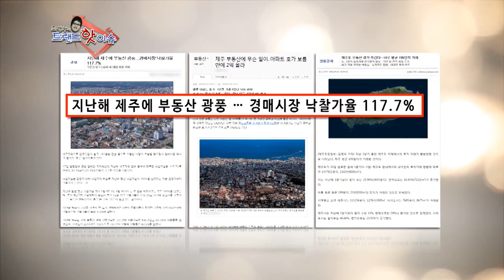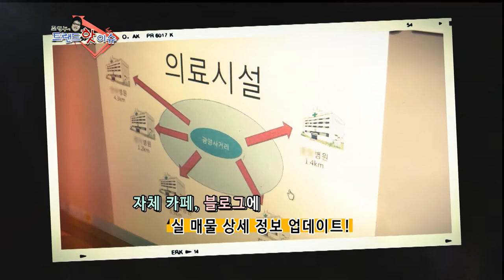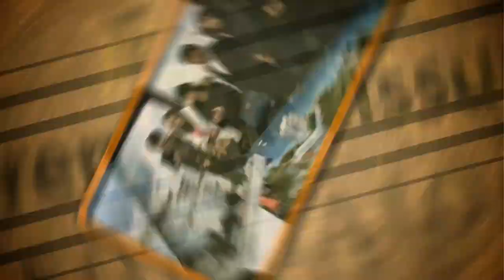조영구의핫트랜드 출연